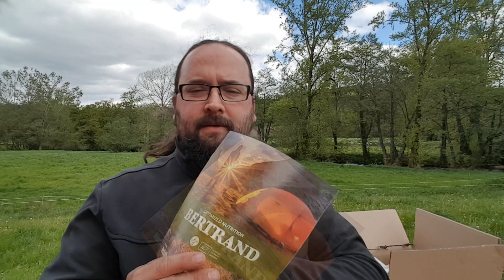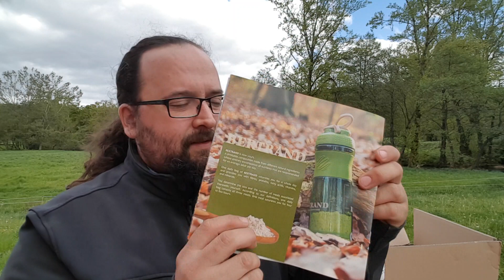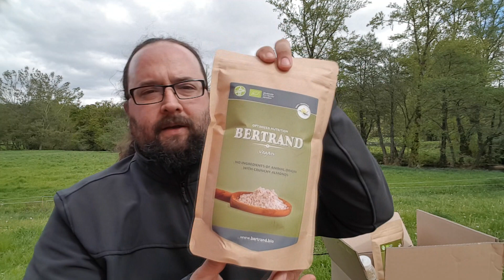Bertrand food, comida de aventura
Si te ha gustado el vídeo, deja un like, si te ha gustado mucho, un comentario y si te suscribes y le das a la campanita, estarás al tanto de cada vídeo que suba ;-)